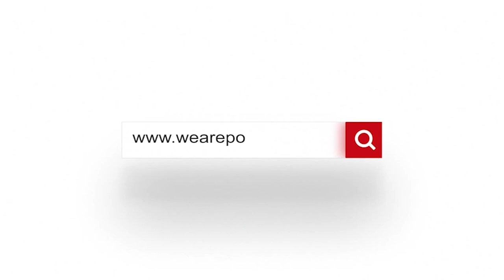Shamrock Park Behind the Scenes Ep. 15 - Portadown vs Institute - 12-08-2023